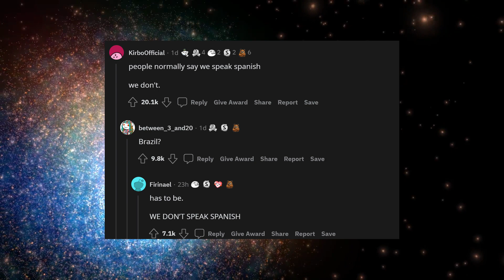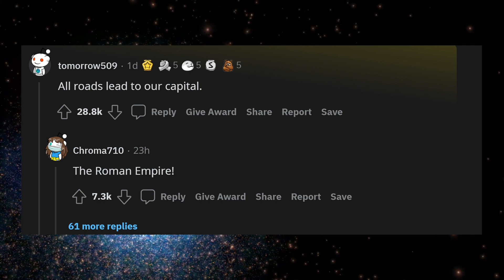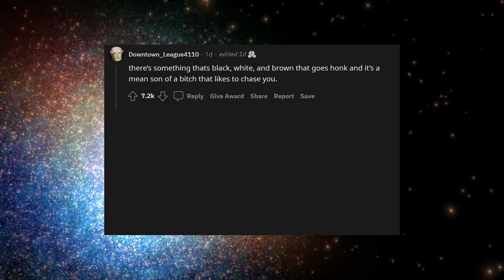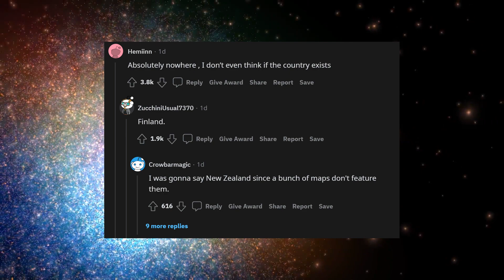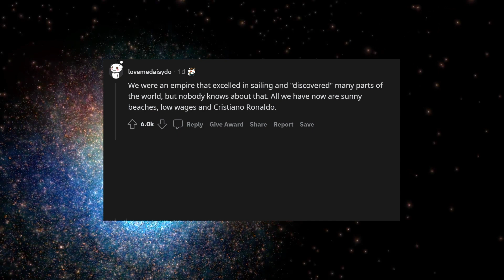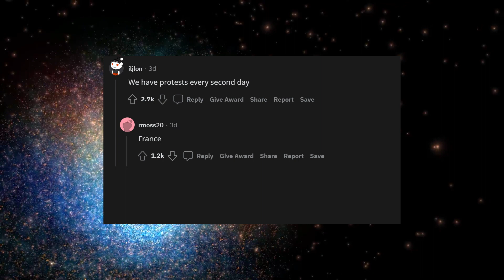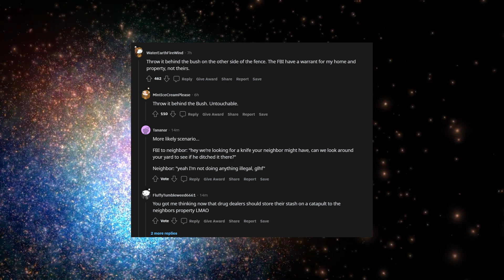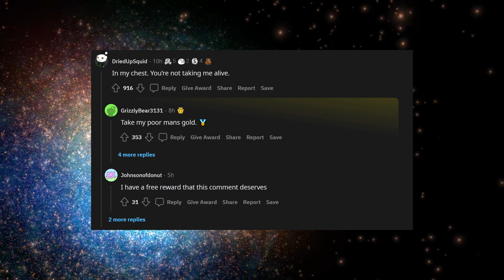Without telling the name of you country, where do you live? (r/AskReddit)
Sub Reddit: r/AskReddit, AskReddit thread: Without telling the name of you country, where do you live?

Thank you for choosing Reddit FM!